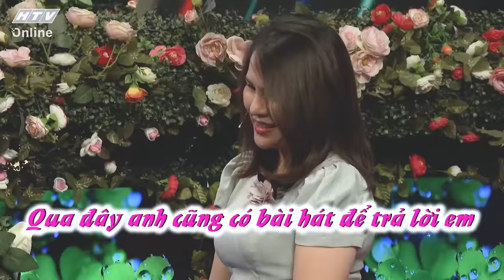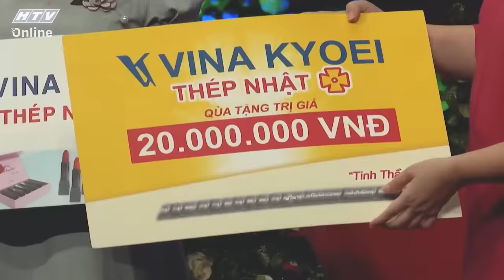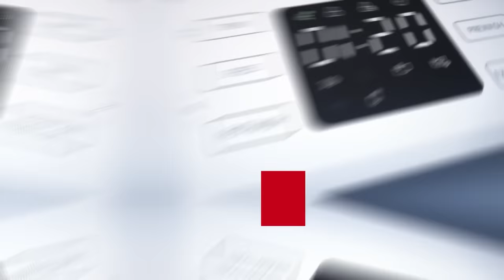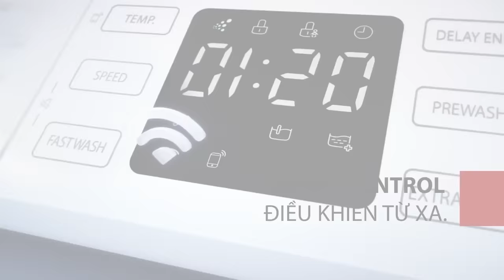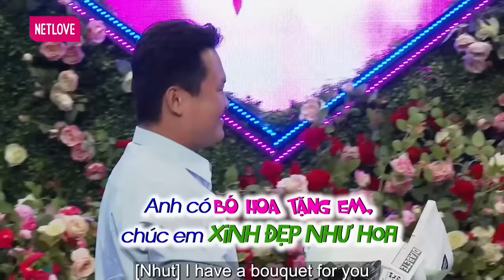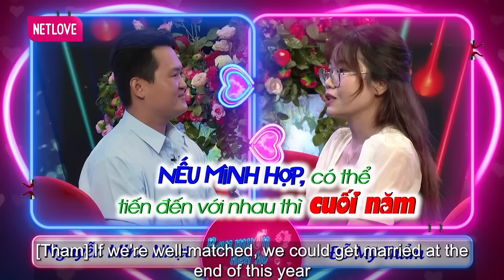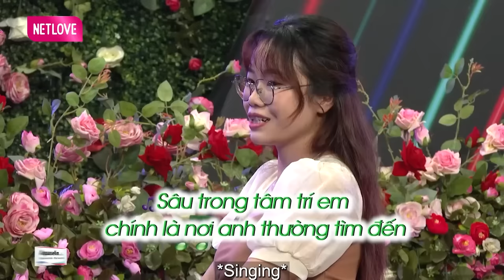Thanh niên 32 tuổi chưa từng gần gũi con gái, hẹn hò hay nhất